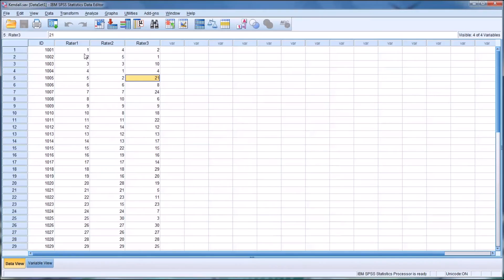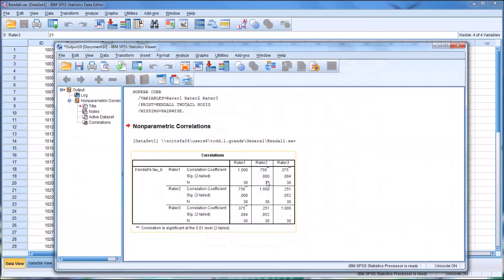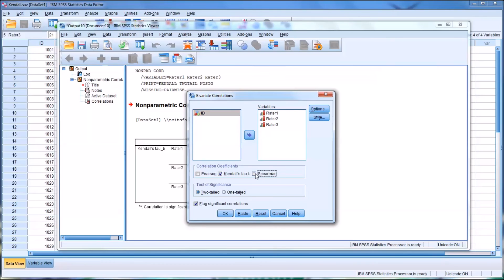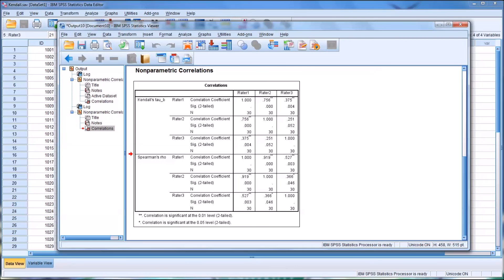Kendall's Tau Correlation Coefficient in SPSS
This video demonstrates how to calculate the Kendall’s Tau correlation coefficient in SPSS. Kendall’s Tau is used to evaluate the association between rank-ordered variables and is a non-parametric alternative to Pearson’s r.